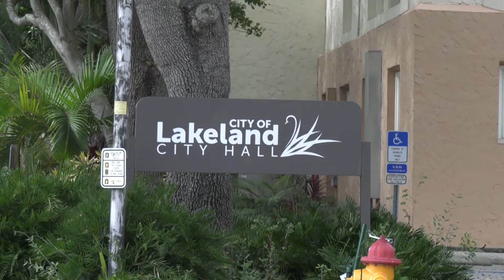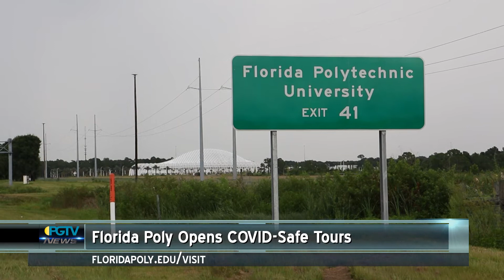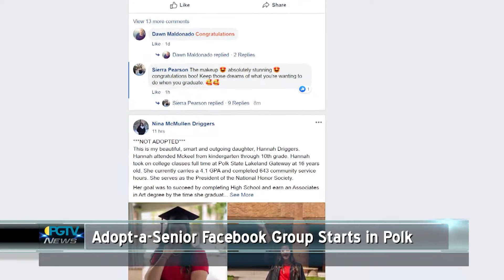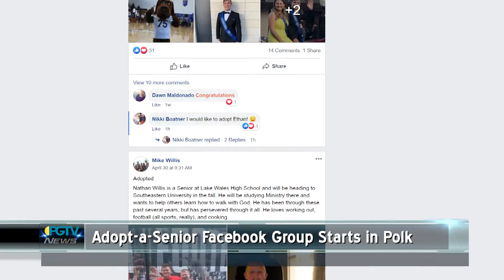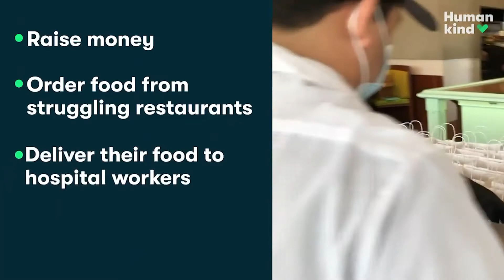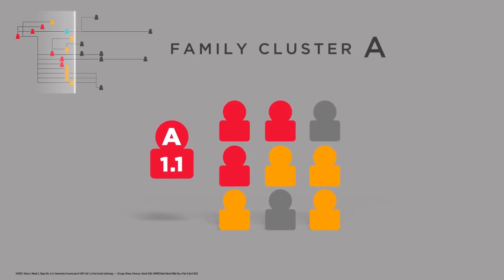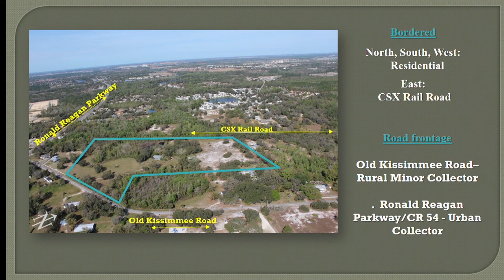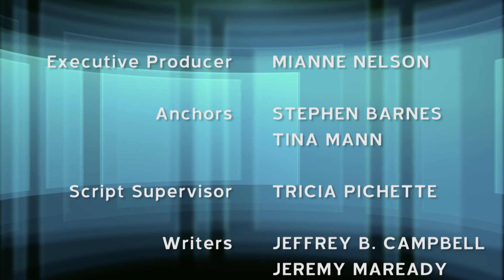PGTV News - May 06, 2020